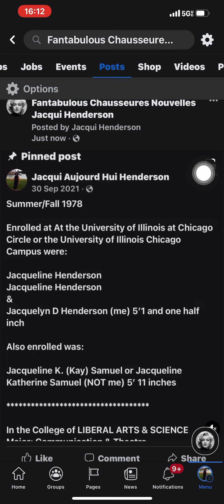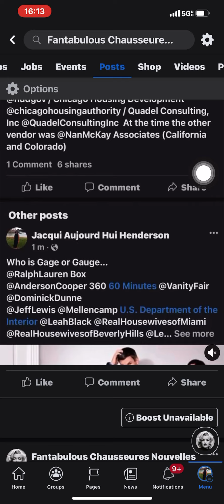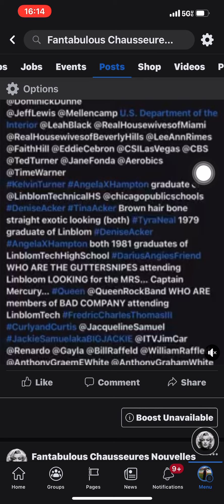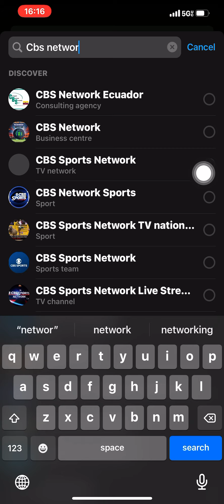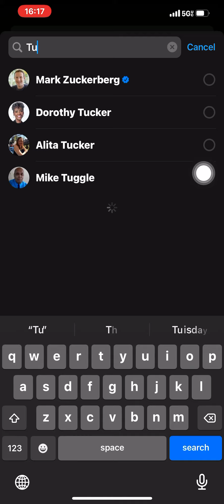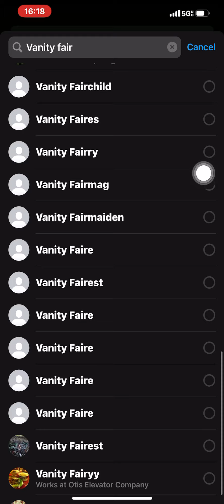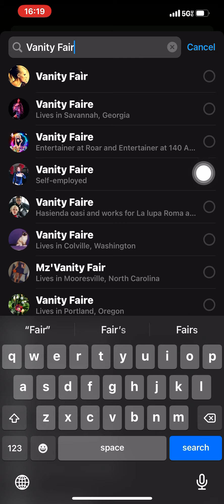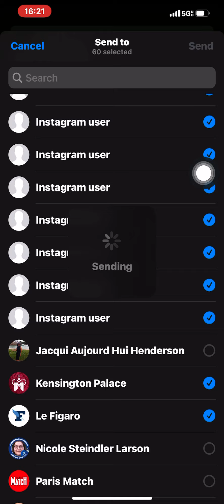HORRIFIC Experience on Facebook and Messenger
My Screen Filming of HORRIFIC experiences on @Facebook @Messenger on @Apple_inc iPhone @archosofficial @archos.llc  @stevewoz @zuck  @facebookmarketplace @fcc  @queenelizabethiiuk  @hillaryclinton @aclu_nationwide @commercegov @irsnews @ukhomeoffice @hmrcgovuk @10downingstreet @senat_fr @senategop @senategop @reprobinkelly @repbobbyrush @senwarren @senduckworth @sendickdurbin @rahmemanuel @jbpritzker @govpritzker @brucerauner @ipra @adasmckinley